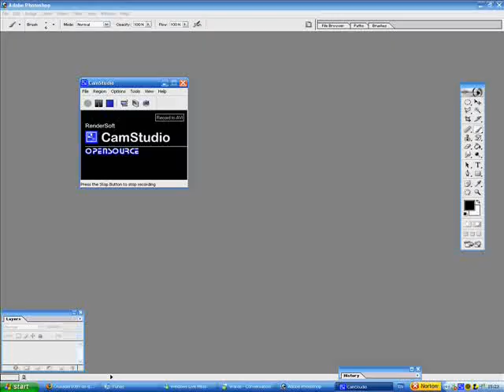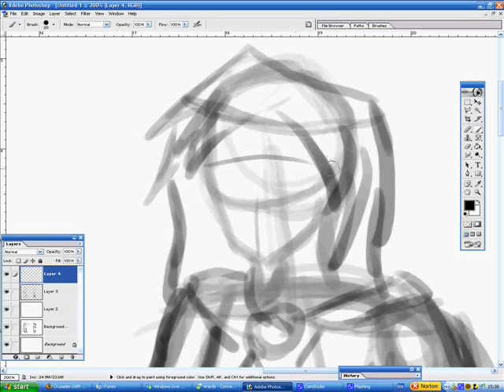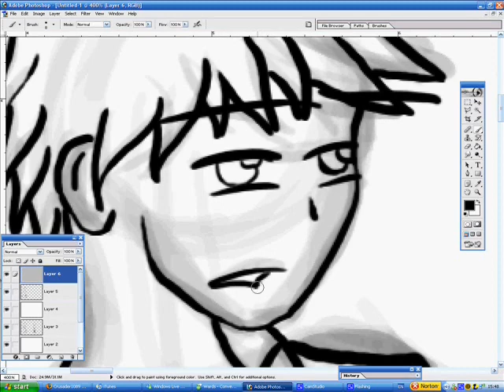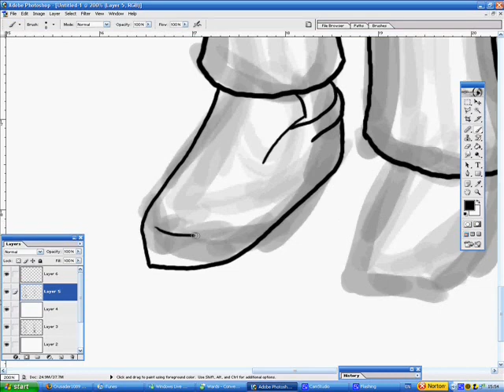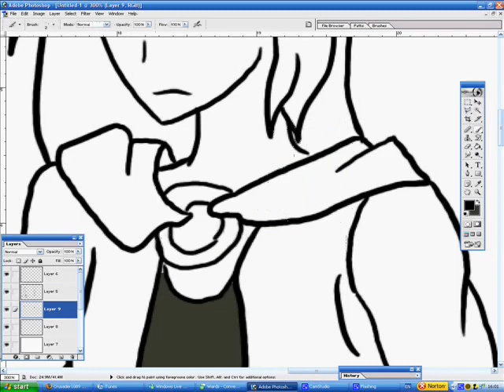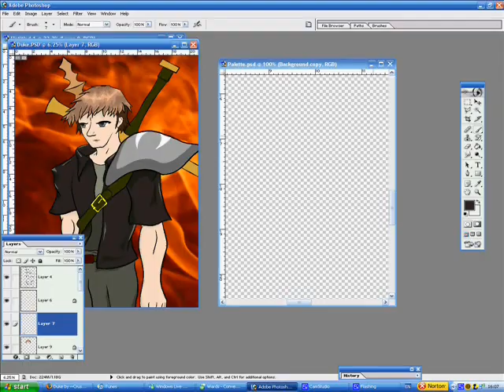How I Draw in Photoshop: Part One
This is a little demonstration of how I draw in Photoshop. At 4:40ish the video goes a little hectic, but it clears up after 5 seconds. Sadly the second half was corrupted entirely, but at least I saved the first half!

Sigh...
For the full picture please visit my deviant art account

The song is Bat out of Hell by Meatloaf. If you like it, please buy his album.